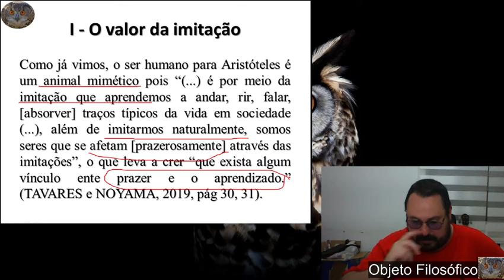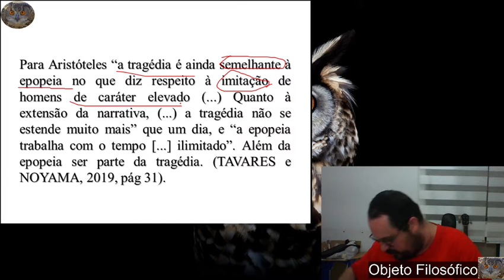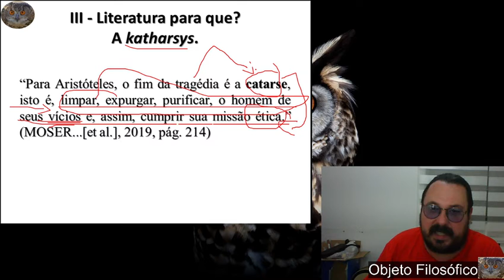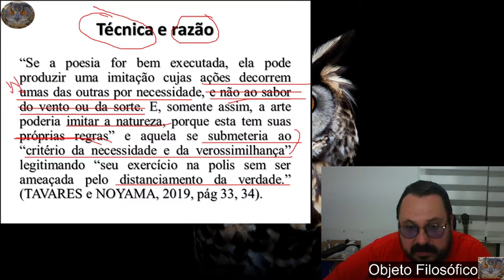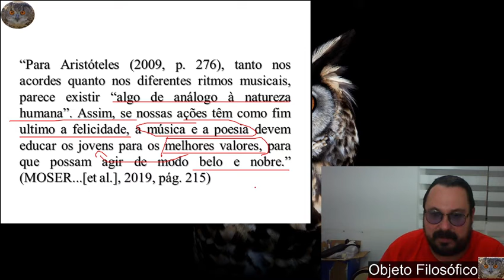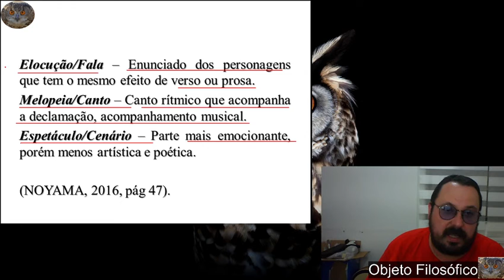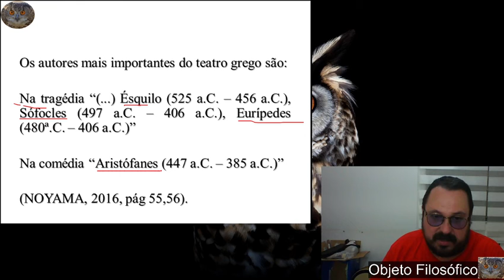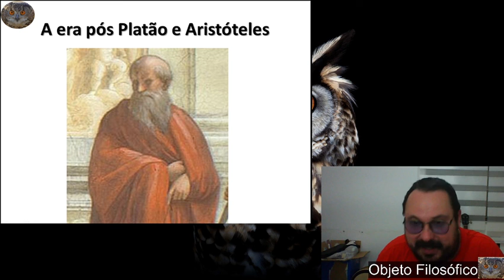Música, história e estética 4 L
Aristóteles II – Teatro.